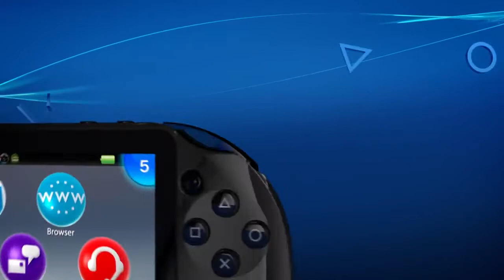Introducing the New PlayStation Vita Slim Trailer from Sony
Showing off the new PlayStation vita with new games slated for release this year